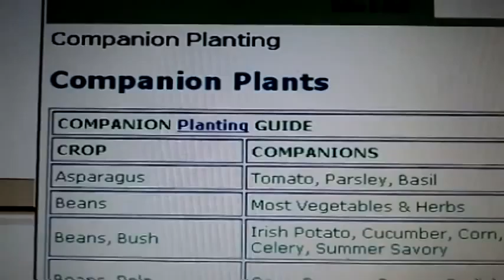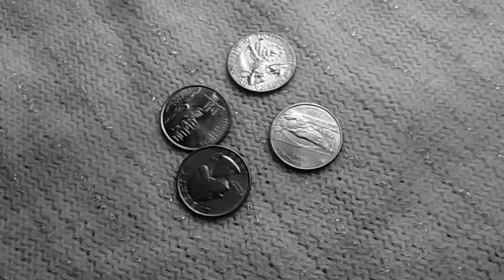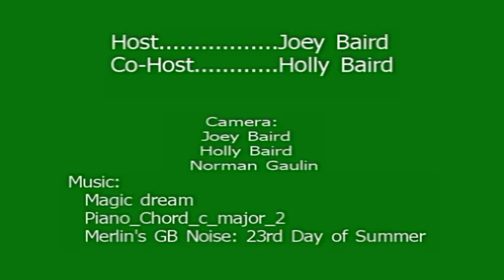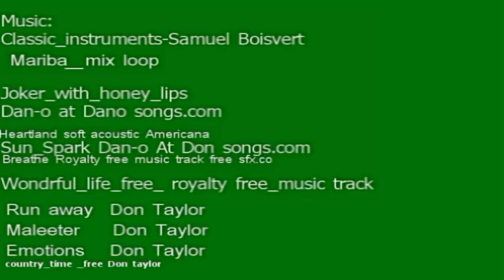Homemade salsa, Deals on canning jars The Wisconsin Vegetable Gardener Show 18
Making homemade salsa, How to and where to get deals on canning jars, the best way to store garlic in your kitchen. no bake Amish peanut butter pie, storing other things then pizza in your chest/deep freezer